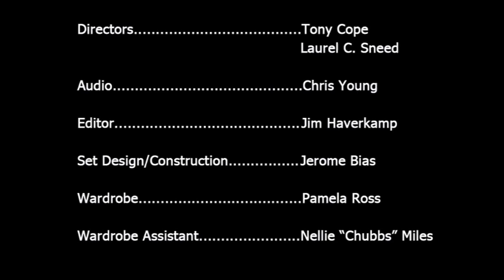9 Feet Long and 7 Wide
Harriet Jacobs was a remarkable woman who was born into slavery in 1813 in Edenton, North Carolina, and died free in Washington, D.C., at the age of eighty-four. In her writing, she put an individual face on major social and political events of her era, particularly one of the most inhumane aspects of enslaved womanhood, sexual abuse and molestation by white men. After escaping from her master, she spent seven long years enduring great discomfort in the space she called “my dismal little hole,” a 9’ x 7’ x 3’ crawlspace above the porch of her grandmother, emerging only occasionally late at night to try to walk.